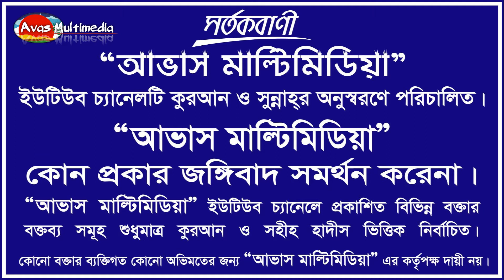জীবন ঘনিষ্ঠ গুরুপ্তর্পুণ প্রশ্নোত্তর পর্ব ।। শাইখ মুযাফফর বিন মুহসিন (হাফি:) Full HD 1980x1080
Kaji Asad Bin Romjan
Director
Avas Multimedia
Station Road, Dinajpur 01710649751, 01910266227

খানপুর ইসলামী সম্মেলন-২০১৯ ইং । ডক্টর মুযাফফর বিন মুহসিন (হাফি:) Full HD 1980x1080

শাইখ মুকাররম বিন মুহসিন মাদানী। শুকদেবপুর চৌরাস্তা মাদ্রাসা, বোচাগঞ্জ, দিনাজপুর।Full HD 1980x1080